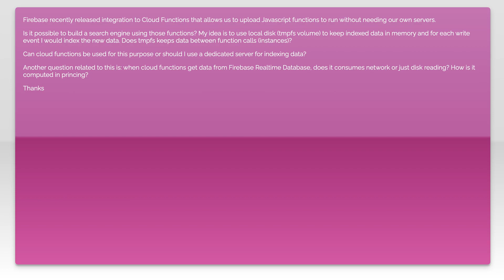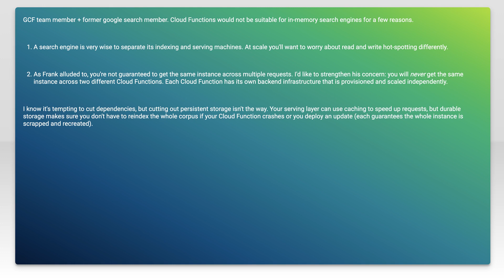Can I use Firebase Cloud Functions for search engine?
firebase: Can I use Firebase Cloud Functions for search engine?

Related to: firebase, firebase-realtime-database, google-cloud-functions